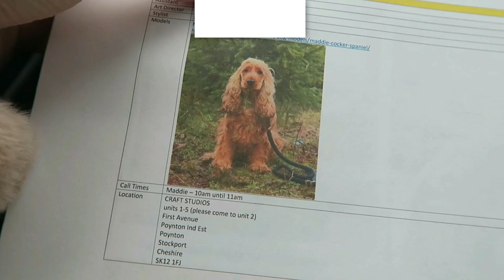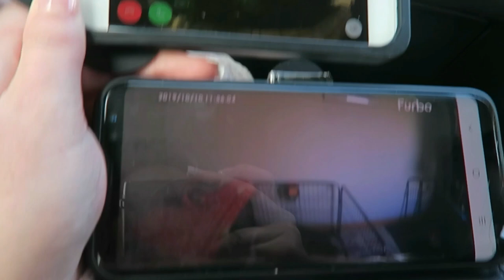PHOTOSHOOT, VETS & BATH TIME// Lollipop1996